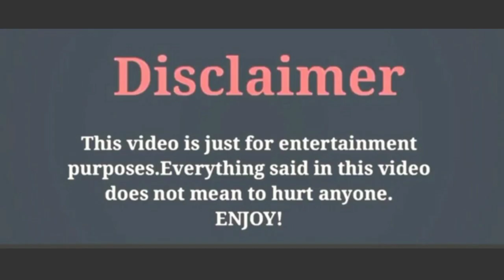Gupse Özay ve Baris Arduç,Heal in Silence, Shine in public,By Zeeshan Khan Creations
Gupse Özay ve Baris Arduç,Heal in Silence, Shine in public,By Zeeshan Khan Creations#like#Comment#And#Subsceibe#My#Chennal#For#Latest#Updates